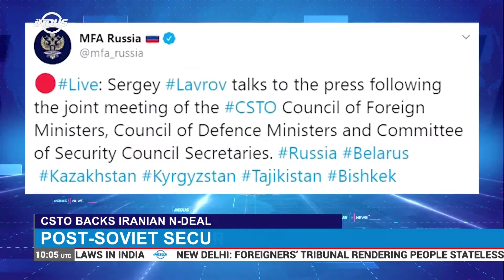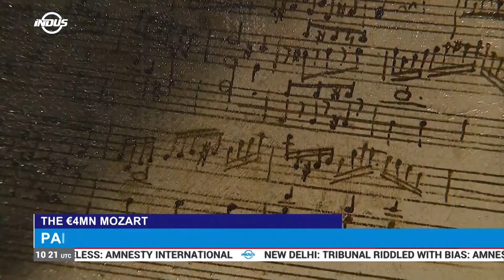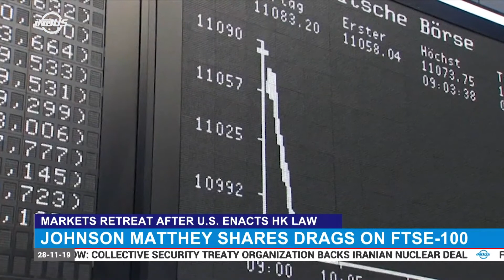Indus News Bulletin | 10:00 UTC | 28 November 2019